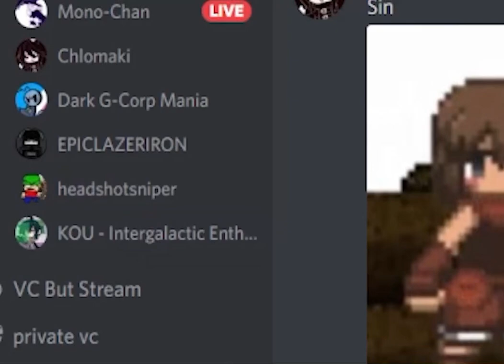Yes, I am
WHAT IS-

Credits - headshotsniper

Ignore the images it’s stupid- wait it’s only one image Nevermind then